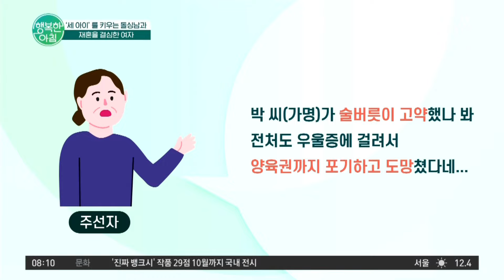＂남편이 '또' 결혼한대요!＂ 전처의 아이까지 5형제를 넘기고 다른 여자가 좋아졌다는 남편 재혼 | 행복한 아침 1357 회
그 법이 알고 싶다
'세 아이'를 키우는 돌싱남과
재혼을 결심한 여자